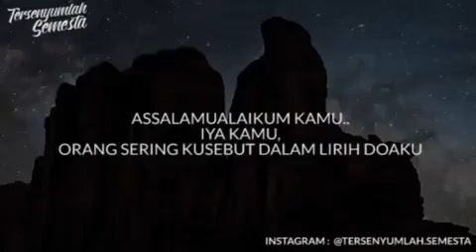UNTUKMU CALON SUAMI KU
"Katanya, jodoh adalah cerminan diri. Jika ingin bersama dia yang baik, maka mulailah memperbaiki diri. Mulailah berihtiar kemudian serahkan kepada Allah sebagai sebaik baik penentu takdir. Jika engkau belum menikah, hatimu pasti bertanya-tanya siapakah nanti jodohmu? Pada saatnya nanti seluruh rahasia akan terbuka. Maka mari menunggunya seperti menunggu waktu berbuka puasa, yang diisi dengan hal yg bermanfaat agar manisnya berbuka kelak lebih bermakna, begitupula dengan menikah.."